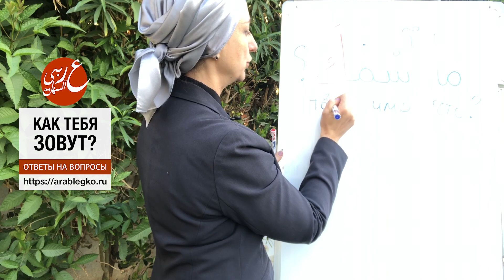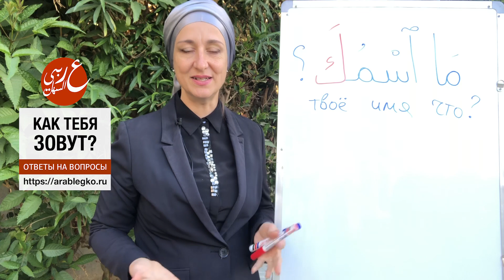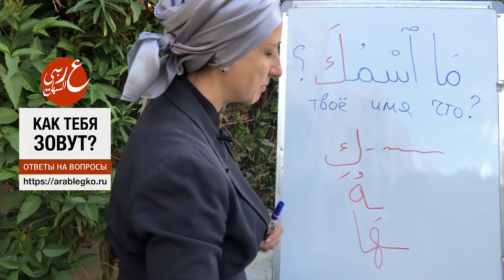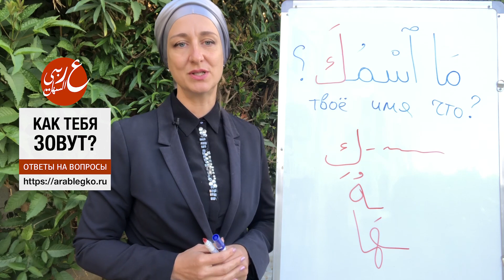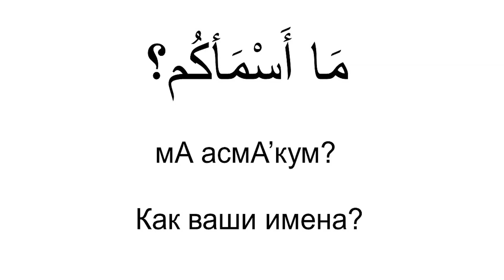КАК ТЕБЯ ЗОВУТ? Арабский язык, диалог 1.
✅ Если Вы хотите выучить арабский язык, но не знаете с чего начать, то Вам нужен Индивидуальный план обучения. Мы составим его для Вас и отправим Вам на почту! Переходите сюда и заполняйте чек-лист

Это новый авторский проект, созданный мной и командой единомышленников.
Мы очень старались для вас! Мы хотели сделать проект более открытым и глубоким по содержанию.
Теперь это не только онлайн-курсы арабского языка, но и сообщество людей, объединенных общим духом и ценностями.
На сайте вас ждут как платные, так и бесплатные материалы, курсы литературного арабского языка, Таджвида, Египетского диалекта.
А также появилась возможность заказать обучение арабскому языку лично у меня, выбрав мои платные консультации.
А ещё обратите внимание, что некоторые курсы мы даём Вам в подарок в случае, если Вы принимаете решение начать обучение у нас!

Друзья! Я и моя команда ждём вас в числе наших студентов! Мы верим в ваш успех! До встречи на курсах!

Хотите выучить Арабский язык без надрыва и в адекватные сроки?